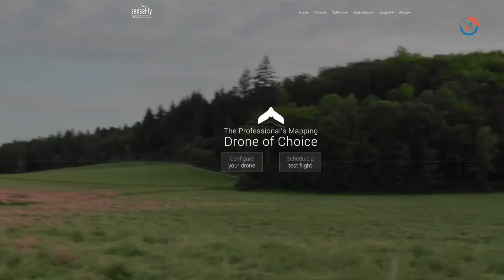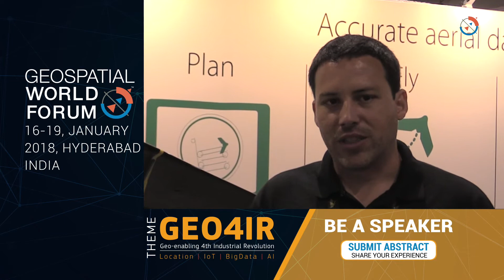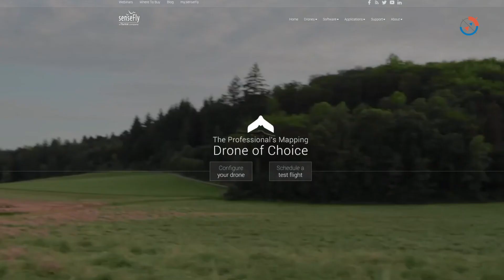From mapping to surveying, senseFly has drones for all needs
In an exclusive interview with Geospatial World, Briton Voorhees, Sales engineer of senseFly explains how the Switzerland based drone manufacturing company is providing drones for all kind of it clients' need. Voorhees also talks about the features of drones by SenseFly and their marketplace.